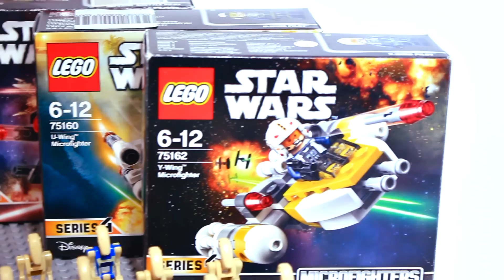КАК ПОПОЛНИТЬ ЛЕГО АРМИЮ?! Star Wars, Super Heroes, Ninjago | LEGO-Unboxing #9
Мой ДЕВЯТЫЙ выпуск рубрики LEGO-Распаковка! Сегодняшнее видео заключает мой ДВУХНЕДЕЛЬНЫЙ LEGO-МАРАФОН и в нём я покажу вам, как я обновил свою армию и коллекцию! Скорее же давайте распакуем посылочки!

ПРЕДЫДУЩИЕ ВЫПУСКИ:
- НОВЫЕ НАБОРЫ LEGO! Star Wars, Super Heroes, Ninjago 2019
- LEGO-МАРАФОН! Новинки Star Wars, Super Heroes и Пираты Карибского Моря